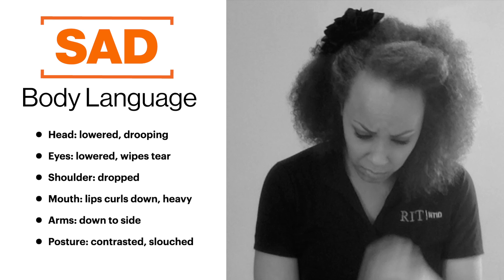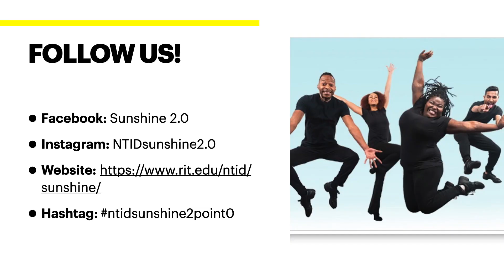Sunshine 2.0 Presents: The Name Game Part II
Bianca Ware stands in front of a beige background.  She has curly brown hair and is wearing a large flower in her hair.  She has a black polo shirt that has the RIT NTID logo on the left side.  The bright yellow Sunshine 2.0 logo is over her right shoulder.